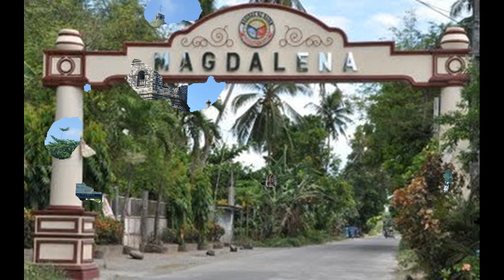MAGDALENA , LAGUNA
Magdalena was formerly a barrio of Majayjay, Laguna. A petition from the residents of the barrio for the creation of a new town was presented on September 15, 1819. It was proclaimed a new town by Governor General Don Mariano Fernández de Folgueras on January 18, 1820, and was originally named "Magdalena de Ambling". The name was derived from its patron saint Maria Magdalena and the barrio of Ambling where it was established. The first Teniente Alcalde or Capitan (the highest political authority in a town) was Don Mauricio San Mateo.

They first established a makeshift school in 1820, which was the very first requirement for it to be a town. The municipal hall was also constructed. A small chapel was also constructed and it gave way to the construction of a church in 1829. The church was made of stones and bricks and donations were solicited from the residents. The construction was finished in 1861. The construction of the concrete town hall and the church convent started in 1871, and was finished in 1884.

The revolt against the Spaniards in this area started on November 13, 1896, when the male residents joined the revolutionaries from the province to form a bigger force. It was during one of the encounters that Emilio Jacinto was wounded and sought refuge at the Catholic Church.

Emilio Aguinaldo, then, proclaimed the first Philippine Republic and the Spaniards finally surrendered on September 1, 1898, and celebrations followed.

The arrival of the Americans, at the turn of the century, witnessed the evacuation of the townsfolk to the mountains for fear of being killed, later returned to the Poblacion seeing that the foreigners were well-intentioned.

The Americans enforced a new system of government. Election of government officials was conducted regularly. The first elected President Municipal was Don Victor Crisostomo. It was during this time that rebels, called tulisan, formed a force to oppose the foreign rule. They robbed the house of the residents. This made the Americans very strict on social life of the people, prohibiting them from leaving the Poblacion and talking to each other publicly. It was on June 15, 1929 that electricity was introduced in the municipality. Life continued under the American regime and to an extent, introduced their own culture to the Filipinos until the Second World War broke out in 1941.

In 1945, Filipino troops of the 4th, 42nd, 43rd, 45th and 46th Infantry Division of the Philippine Commonwealth Army and 4th Constabulary Regiment of the Philippine Constabulary liberated the towns in Magdalena, Laguna. The Japanese surrendered to the Filipino soldiers and guerrillas on May 25, 1945, thus, Magdalena, as well as the Philippines, was liberated from the Japanese army. After the war, they returned to the Poblacion and started their lives from what was left of the war.